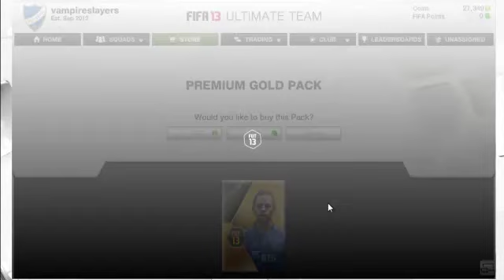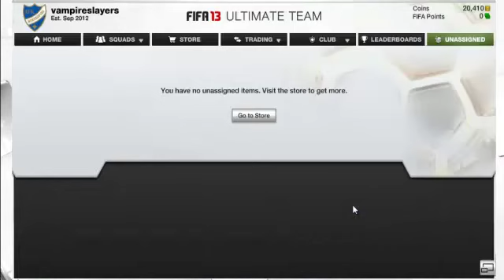45K Fifa 13 pack opening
Hope you enjoyed the vid and some of the players i got : )